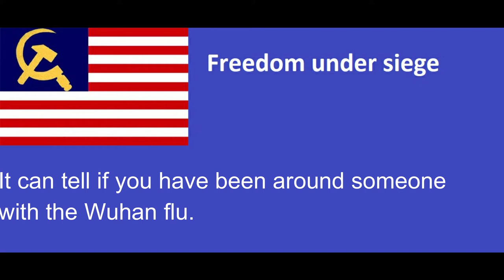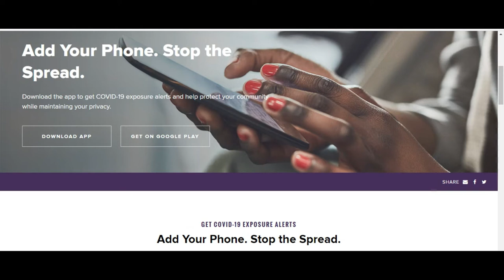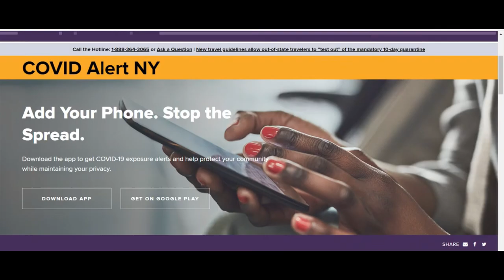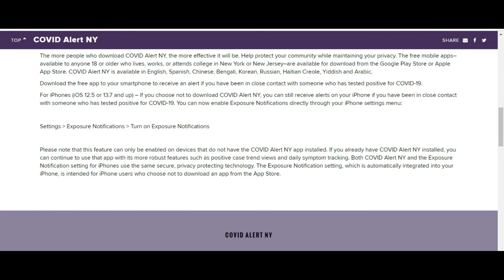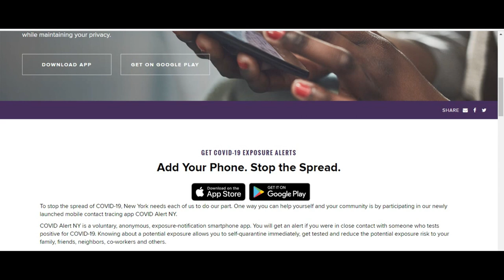NY releases contact tracing app to track you everywhere!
New York has released a contact tracing app to basically rat you out if you test positive for the Wuhan flu, or come into contact with someone who has. Pay cash and do what you can to hide from the tyrants.